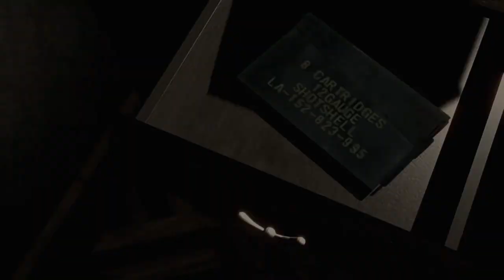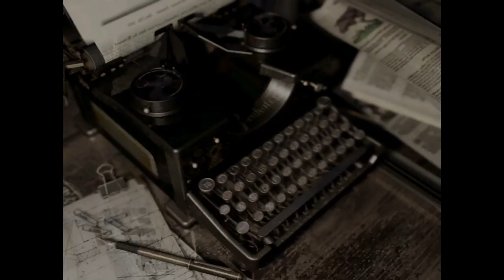Resident Evil Remake - Jill Valentine - Part 9 - The Dairies of George Trevor